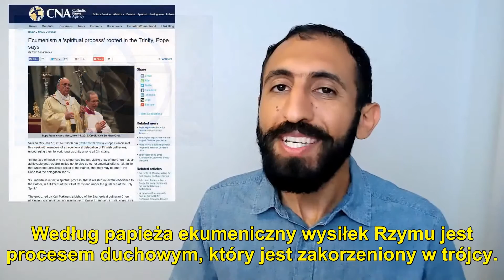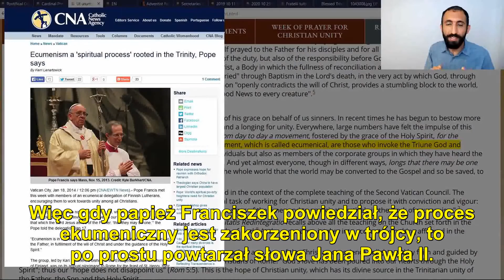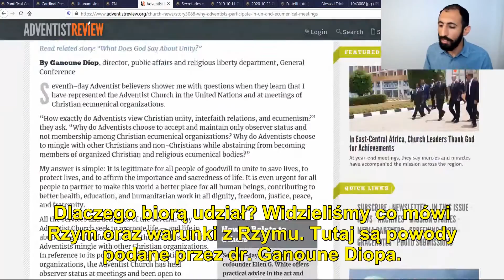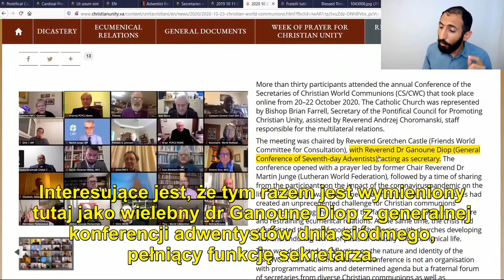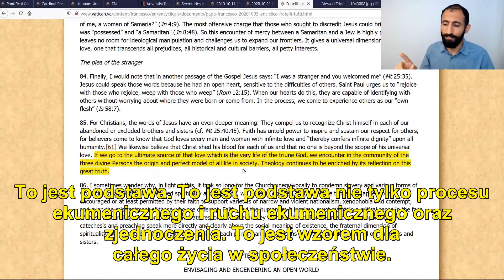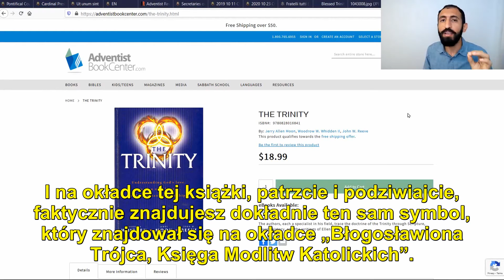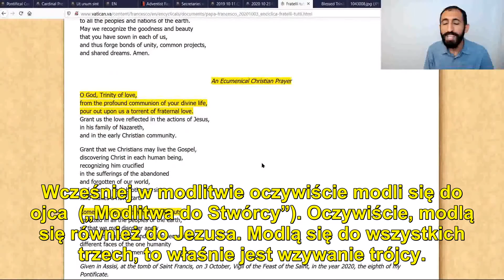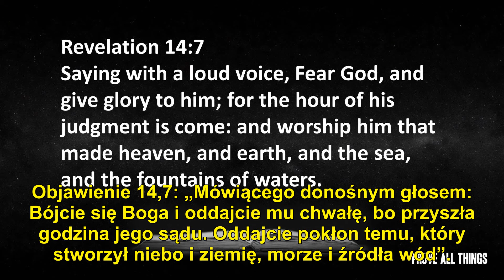Trójca święta adwentystów dnia siódmego jest katolicką trójcą - rzeczowe dowody!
Chwała i Uwielbienie Wszechmogącemu Jedynemu Świętemu Izraela na wieczność 💜
Pokój Izraelowi 🤍

Trójca święta nie jest nauką Biblii!
Pismo Święte naucza, że jest JEDEN Najwyższy Święty Izraela, który jest ponad wszystkim (Efezjan 4;6).
Biblia nie wspomina o Najwyższym, jako jednej trzeciej części tajemniczej trójcy świętej.
Stwórca w przeciwieństwie do YashaYaH Mesjasza, nigdy nikomu nie był podległy i nie został zrodzony, gdyż jest Najwyższą Istotą, będącą ŹRÓDŁEM wszystkiego co zostało stworzone.
Najwyższy objawił się Izraelitom nie jako trójca, ale Jednoosobowy Stwórca.
Zgodnie ze słowami Apostoła Pawła:
(1Koryntian 8;6)
"Istnieje tylko Jeden Najwyższy i jest nim Ojciec, z którego jest wszystko i dla którego my jesteśmy i Jeden jest YashaYaH Mesjasz, ze względu na którego jest wszystko i my jesteśmy ze względu na Niego".❤️

Bądźcie Błogosławieni! ❤️